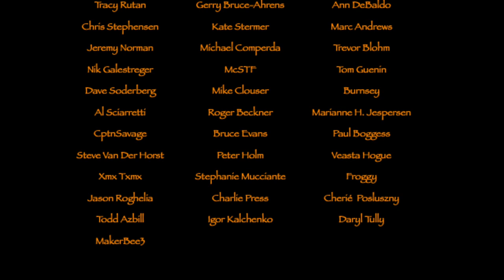2 days Solo Bushcraft/Viking Overnighter part 1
Overnighter in my Black Forest with my viking set-up.
Beautiful weather, good food and relaxing 2 day stay in the wilderness.
Hope you'll come along and enjoy it together with me.